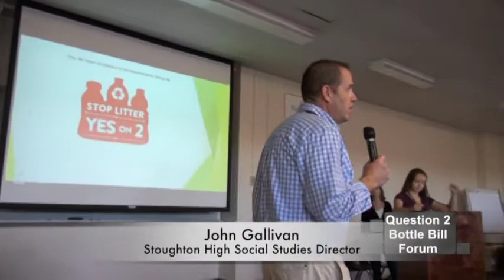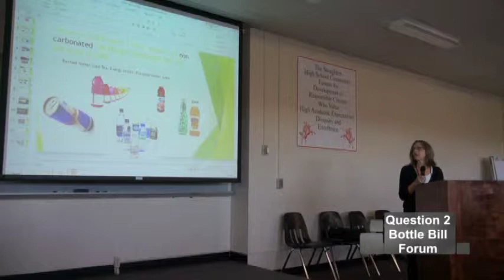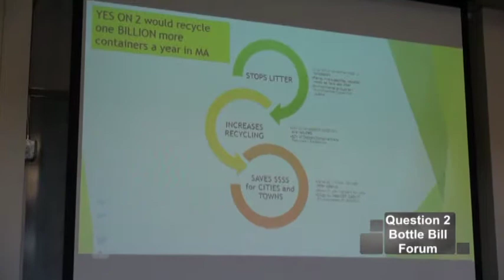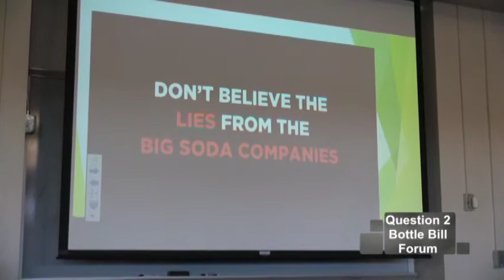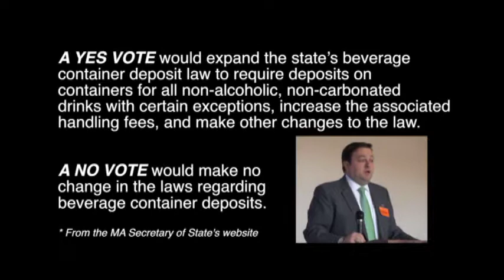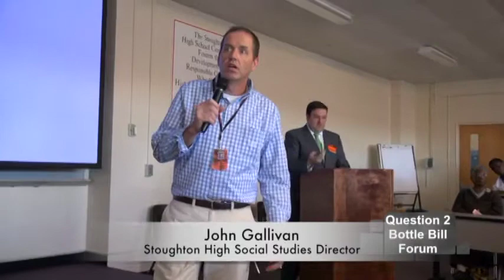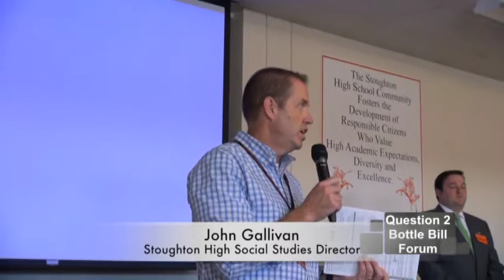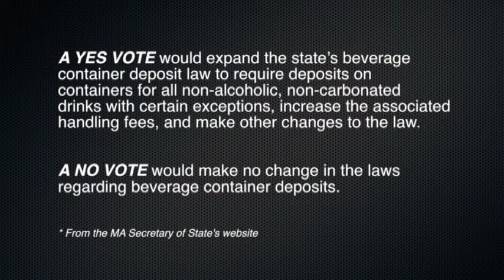Kids Voting Stoughton - Question 2 Bottle Bill Forum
Kids Voting Stoughton presented a forum for Stoughton High students on one of the 2014 Statewide Ballot Questions in Massachusetts - Question #2, Expanding the Beverage Container Deposit Law (a.k.a. the Bottle Bill). Lynne Wolbarst and Ted Philips presented the case for the "yes" and "no" sides.